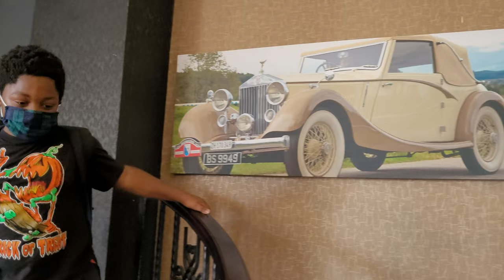Boat Ride to Treasure Island Resort in Ada Ghana in the Greater Accra Region - June 2021 Journey